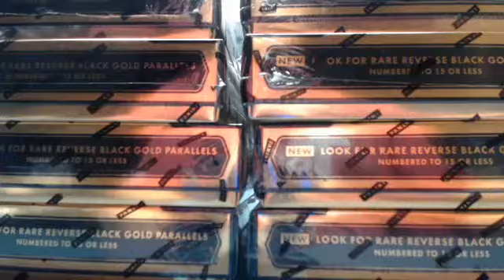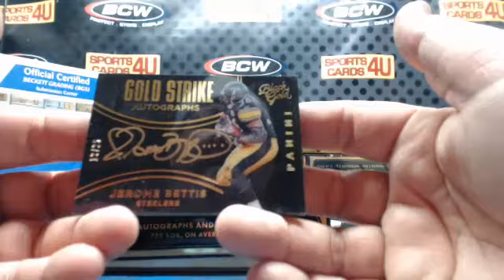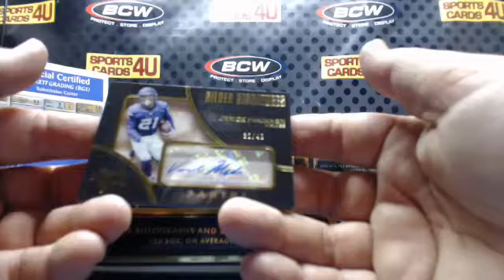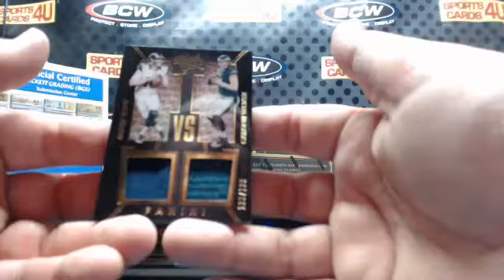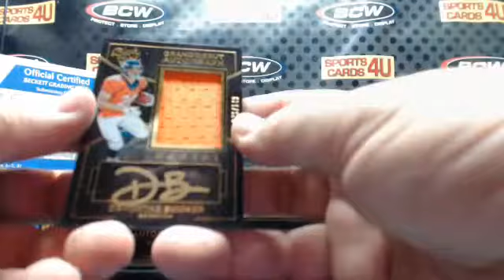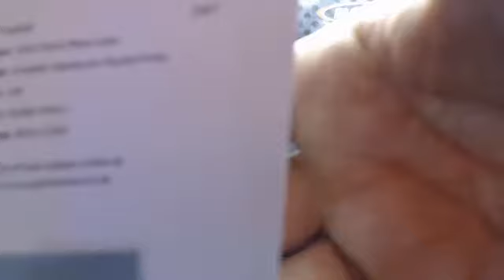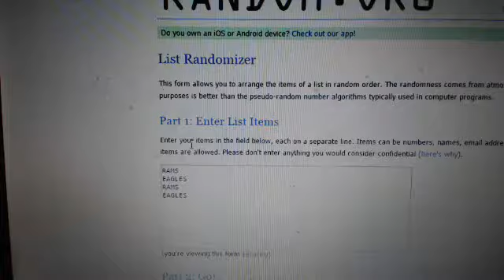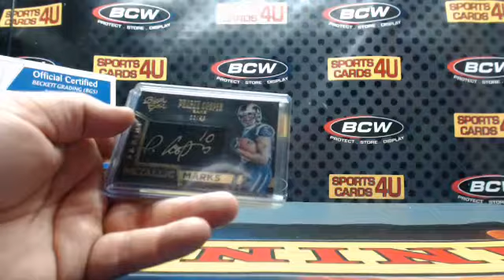2016 Panini Black Gold Football 8Box Case Team Break #5 (3-18-17)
2016 Panini Black Gold Football 8Box Case Team Break #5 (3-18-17) - Captured Live on Ustream